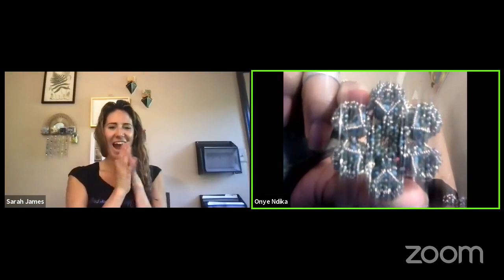Meet & Greet: Onya Ndika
JJB Summer Camp Counselor meet n greet! Today we're sitting down with Onye Ndika to learn more about her and what she will be teaching us at Summer Camp.

About Onye:
 am a geometric bead artist. My favorite stitch is triangle weave, and that is the stitch I use to create the majority of my original designs. I actually studied chemistry in college, that was my undergraduate degree.  In addition to bead-weaving, I enjoy 2D geometric art, dance, theater, writing poetry, singing, and other crafts.